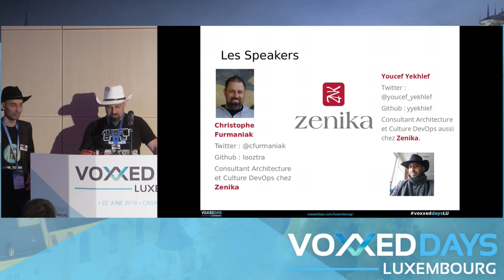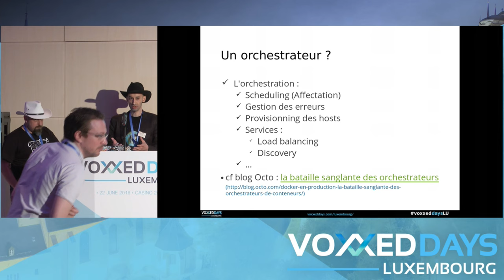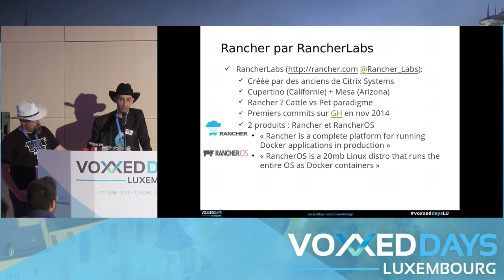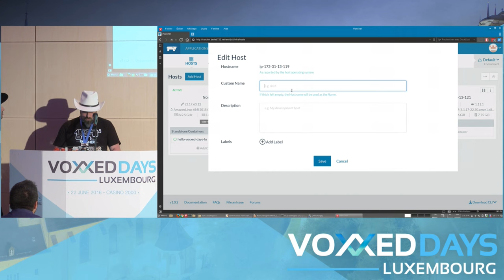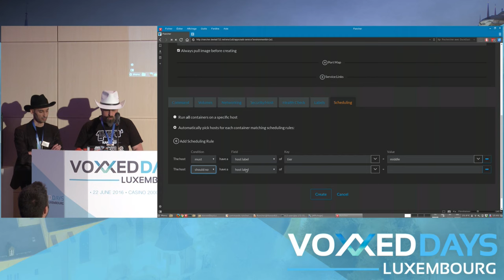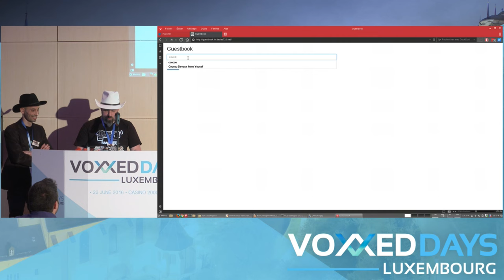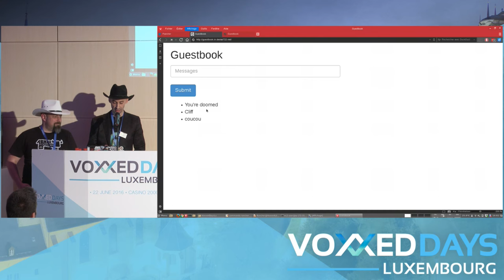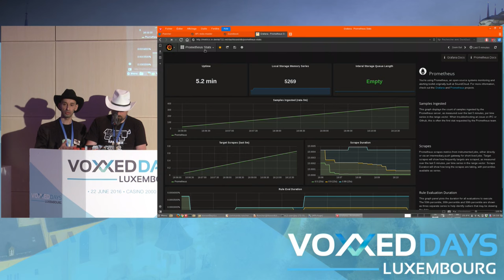Rancher, l'orchestrateur Docker qui vous veut du bien (Youcef Yekhlef et Christophe Furmaniak)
Conference by Christophe Furmaniak and Youcef Yekhlef